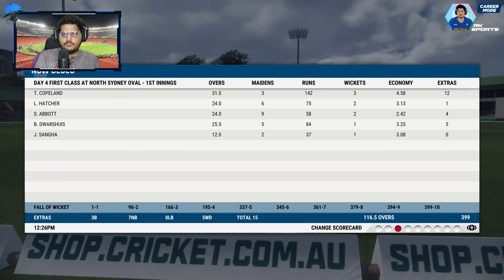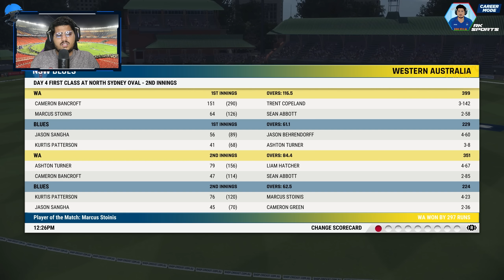#42 New Sponsor 🤑 + Sydney Pe Match 😎 - Cricket 22 My Career Mode - RahulRKGamer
Myself RahulRKGamer aka Rahul Khubchandani, An Indian streamer/content creator from Ahmedabad, Gujarat, India.

Playing My Career Mode in Cricket 22.

You can watch & enjoy exciting gameplay of best cricket game available right now "Cricket 22 The Official Game Of The Ashes".